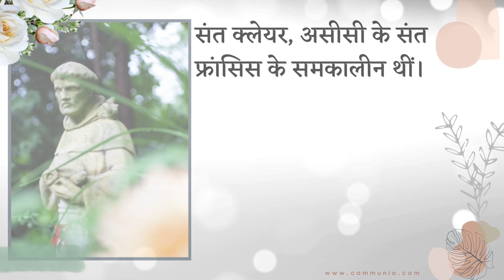संत क्लेयर, कुँवारी, धर्मसंघी। | Hindi